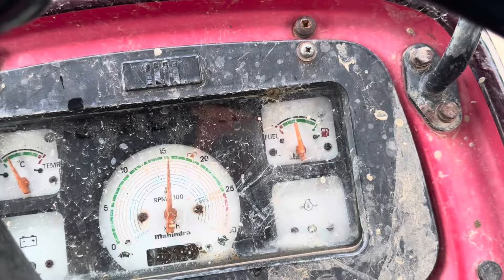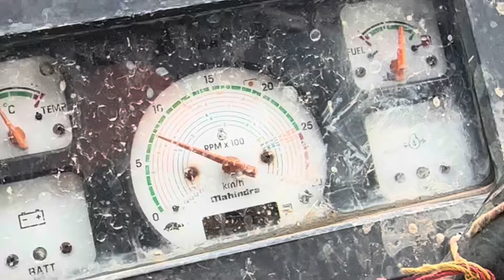Arjun555 vs mahindra595 vs mahindra265#farming